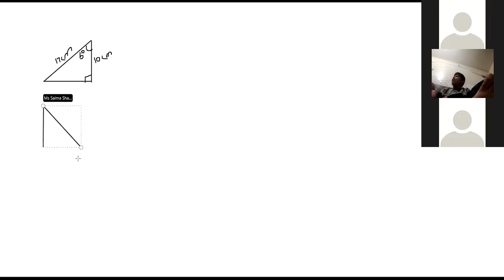Grade VII Mathematics 09th December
Grade VIII Mathematics 09th December